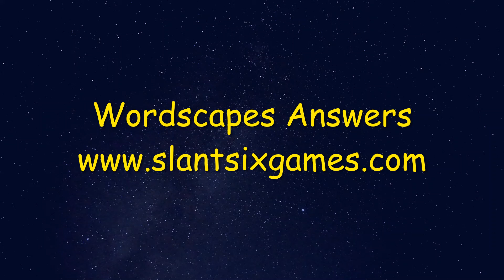Wordscapes Daily Puzzle February 28 2021 | Wordscapes Daily Answers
Here are the answers to all the Wordscapes Daily Puzzle Sunday February 28, 2021

If you need help with Wordscapes In Bloom Daily Puzzle for February 28 2021, check this playlist